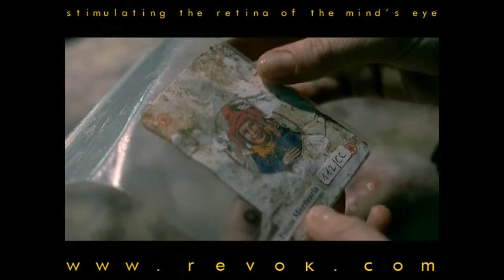THE CARD PLAYER (2004) Trailer for Dario Argento's bleak detective thriller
This is the trailer for Dario Argento's THE CARD PLAYER.

In Rome, after the abduction of a British tourist, the police inspector Anna Mari is contacted by the criminal, who self-entitles The Card Player, challenging the police department to dispute a video poker with him where the prize would be the life of the victim. The Chief of Police refuses to participate and the victim is tortured and killed in front of an Internet web cam. The British detective John Brennan is assigned to investigate the case and when another woman is kidnapped, they invite the addicted player Remo to play for the police. Anna and John lead the investigation trying to disclose who might be the serial-killer.